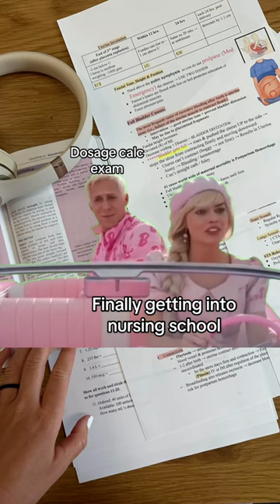Getting into Nursing School and then...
In the beginning of nursing school, I was entirely unaware we needed to take & pass a dosage calc exam to stay in my program. 🤯 I’m telling you now so it doesn't come as a shock to you (and PS, expect them in intervals! There won’t be just one!)

New grad nurses, your hospital may also administer a dosage calc exam upon hire or at orientation which requires a 100% passing score. Don’t be alarmed if you see this, just be prepared 🙂

Here are a few tips for your dosage calc exam!

✏️Leading zeros must be placed before any decimal point.
.2 mg should be 0.2 mg (the period might be missed and mistaken for 2)

✏️No trailing zeros
1 mg NOT 1.0 mg (This could be mistaken for 10)

✏️Do not round until you have the final answer!

✏️Most nursing schools, if not all, do not give partial credit.
This means *every step* must be done correctly!

✏️ Review the different formulas & methods for calculating dosages
 (Formula method, dimensional analysis method, IV flow rates)

✏️Know your abbreviations!!
The question might say the medication is given AC, how many times a day will you give it? You need to know that AC means before meals.

How did everyone feel about the dosage calc exam?